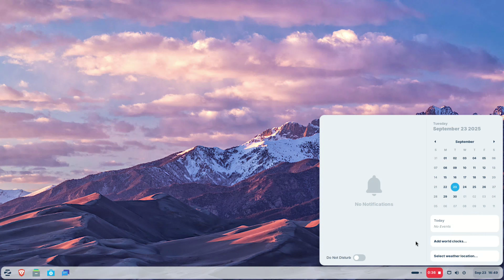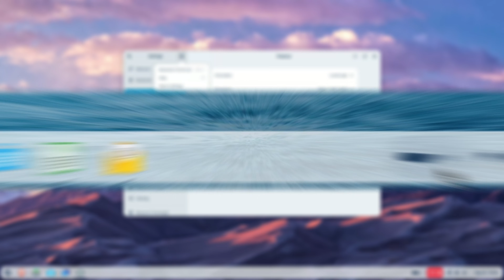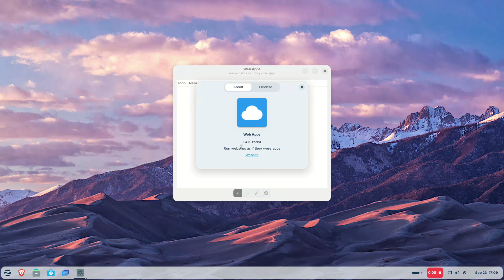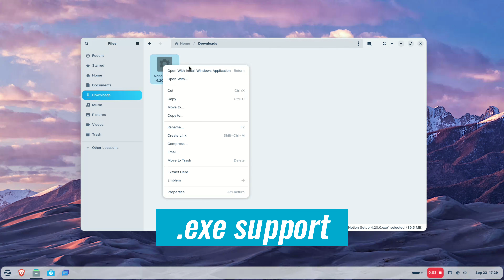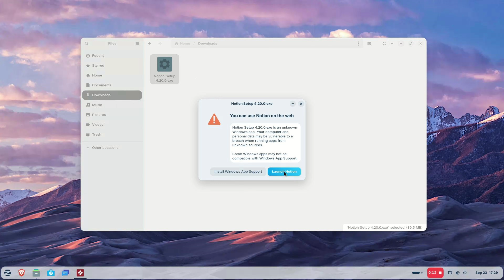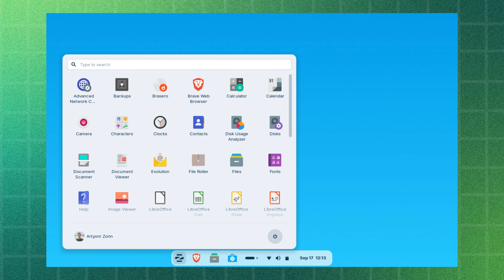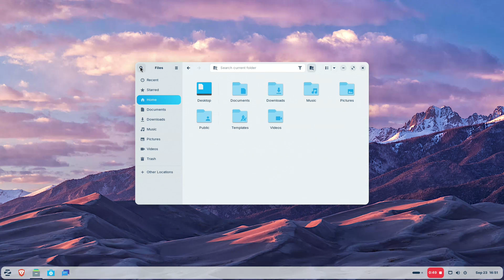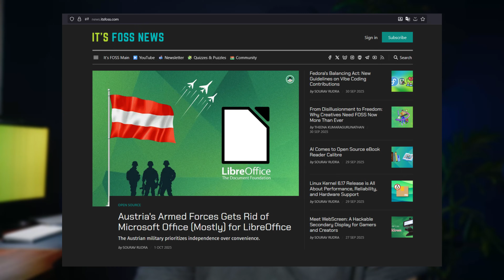I Tried Zorin OS 18 Beta And It Might Be Their Best Release Yet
🖥️ What’s New in Zorin OS 18 Beta?

✨ Refreshed Desktop Experience
The interface looks cleaner and more inviting than ever. The bottom panel now has a floating effect with rounded corners and improved transparency...almost like “liquid glass.” Even the light theme, often overlooked in Linux distros, looks stunning here.

🪟 New Tiling Manager
No more keyboard-only tiling headaches. Just drag a window to the top, choose a layout from a simple pop-up, and enjoy mouse-based tiling. Power users can still use shortcuts, and you can even create your own custom tiling layouts.

🌐 Progressive Web Apps Tool
Cloud apps are the new normal, and Zorin makes them feel more native. With the Web Apps tool, you can convert services like Microsoft 365, Google Docs, or even Photoshop Online into desktop-like applications accessible from the menu. No more juggling dozens of browser tabs.

📂 File Manager & Settings Tweaks
The file manager sidebar is reorganized, and the new “search everywhere” option allows full home directory searches by default. The settings app and calendar have subtle design improvements, and Zorin now ships with the modern GNOME Camera app instead of the old Cheese webcam tool.

💿 .exe File Handling for Windows Migrants
Old habits die hard. Many new users try to install apps with .exe files. Zorin OS 18 recognizes this and suggests alternatives: Linux versions, open-source equivalents, Progressive Web Apps, or even running software with Bottles/Wine. This works for around 170 popular Windows applications thanks to Zorin’s curated database.

🎨 New Color Themes & Layouts
Enjoy fresh yellow and brown color themes, plus three new layouts in Zorin OS 18 Pro:
- Compact panel layout for max screen space
- Linux Mint-style menu layout
- Elementary OS-style minimalist layout

Remember: the Pro version is less about unlocking essential features and more about supporting the Zorin OS project, much like how supporting It’s FOSS helps us create more free Linux content.

🏆 Why Zorin OS 18 Matters
Every time Microsoft ends support for a major Windows version, Linux adoption spikes. It happened with XP, it happened with Windows 7, and now it could happen again with Windows 10.
Zorin OS 18 isn’t just about aesthetics. Its real focus is removing friction for newcomers, whether it’s making tiling accessible, turning web apps into desktop apps, or even helping users deal with their .exe muscle memory.

This thoughtful approach might make Zorin 18 one of the most appealing Linux distros for beginners in 2025 and beyond.

📌 Quick Facts

- Based on Ubuntu 24.04 LTS, supported until 2029
- Stable release expected soon (beta now available)
- Designed with Windows migrants in mind
- Perfect for Linux beginners and users seeking a modern, polished desktop

If you’re curious about Linux or considering leaving Windows behind, this is the perfect time to see what Zorin OS 18 has to offer.

💚 Support independent Linux journalism and help us create more free content for the community.